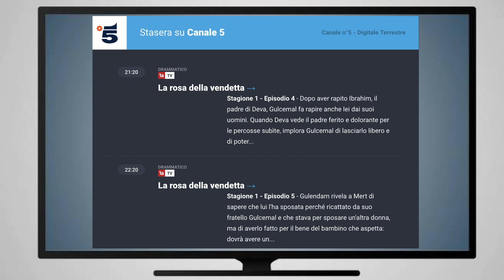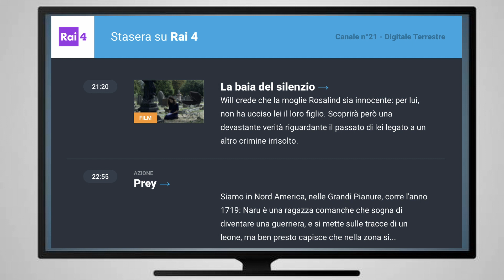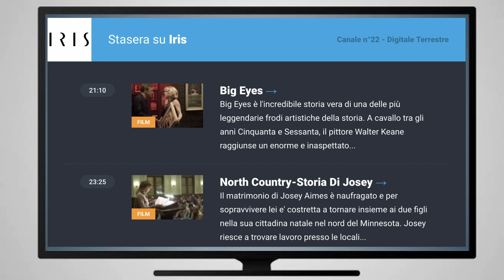Programmi tv serata del 14 giugno 24 venerdì